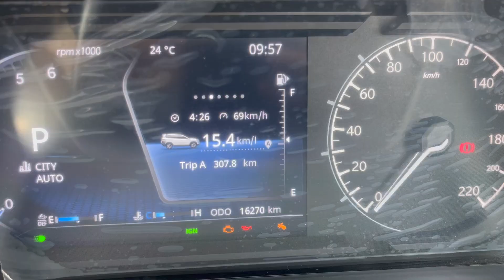Bangalore To North Goa (Part1) | Fully Loaded Tata Safari 2021 | With Family | Road Conditions EP1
Bangalore to Goa with Family and Parents. With road conditions, pit stops, food stops, tolls and everything other detailed covered for you. We started at 4:00am from Bangalore in a fully loaded Tata Safari and reached our Airbnb in Candolim Goa by 5:30pm in the evening. Taking multiple stops on the way for parents and kids. And enjoy the scenic drive through the western ghats on our Bangalore to Goa road trip. Route taken :
Bangalore - Chitradurga - Hubli - Goa Highway - Dudhsagar - Panjim - Candolim

Stay in Airbnb
Stay in Goa Airbnb
Bangalore to North Goa drive
Bangalore to Panjim Drive
Bangalore to Goa by road
Bangalore to Goa via Hubli
Bangalore to Goa via Dudhsagar Falls
Bangalore to Goa Road trip by car
Bangalore to Goa by car
Bangalore to Goa by car by road
Bangalore to Goa road conditions
BangaloreToNorthGoa
BangaloreToGoaViaHubli
Bangalore to Goa in Tata Safari 2021